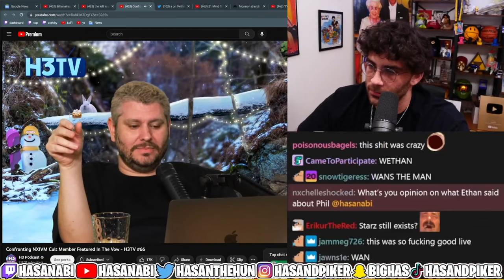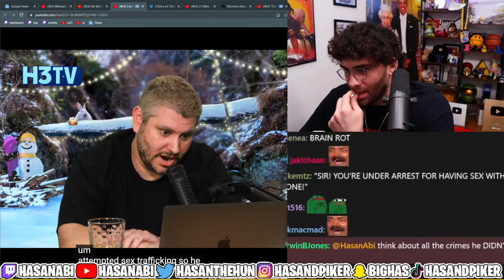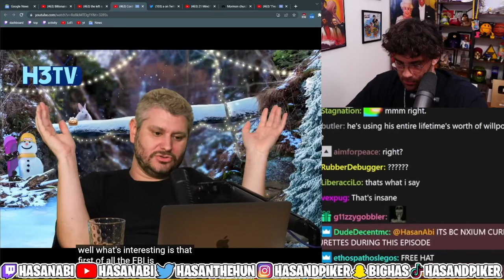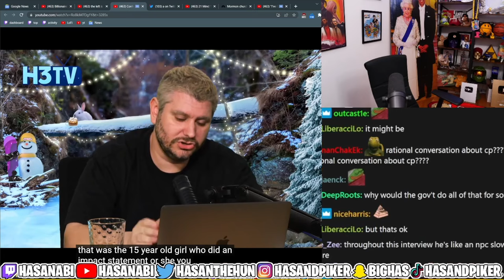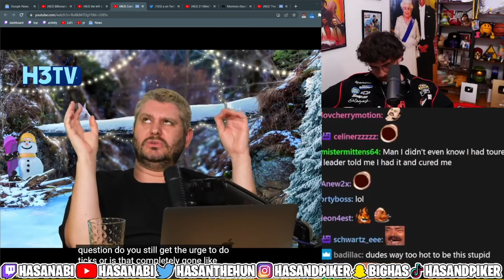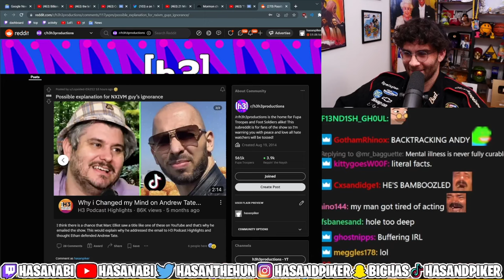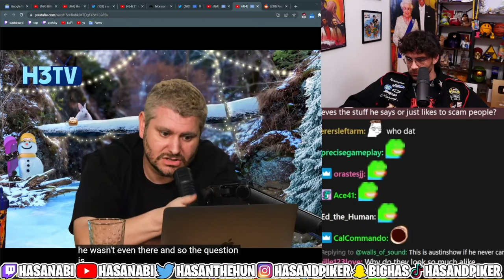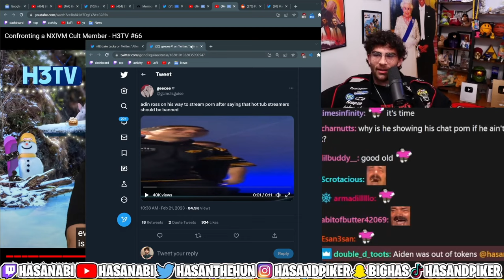Ethan Klein Confronting a NXIVM Cult Member | HasanAbi reacts